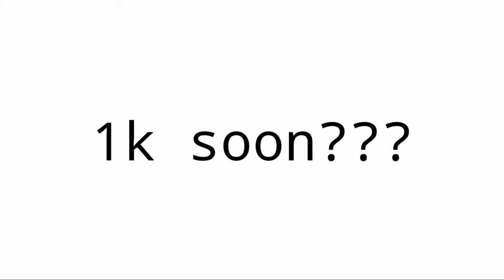FREESTYLE GAMEPLAY⚡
About me -

Device-vivoY15
Ram-4GB
Rom-64GB

IGN- UK   APHELITO
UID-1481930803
GIILD-UK ESPORTS
Server-INDIA🇮🇳

EDITOR:
KINEMASTER
Cap Cut
Pixel Lab

Song name-Unknown brain and hoober-phenomenon

My Inspiration- IN PC🖥️-Badge 99/smoth and sneaky/M8N
In Mobile📱-Tahirfuego/pahadi gaming/Pagalm10/Raistar/Sanichar YT

1)freefireIndonesia
2)freefireIndia
3)freefireBrazil
4)freefireSaudiarabea
5)freefireThailand
6)freefireSingapore

And research.